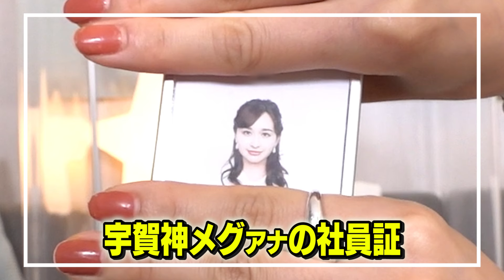女子アナの鞄の中身公開！特別ゲスト「宇賀神メグ アナウンサー」👜🎸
このチャンネルでは普段テレビで見られない「等身大のアナウンサー」を発信していきます！

【TikTokアカウントも開設しました🎉】
こちらも是非、登録お願いしますっ😆💖

【各アナウンサーの事をもっと知りたい人はコチラから⭐】
🎸宇賀神 メグ（うがじん めぐ）🎸

※この撮影は新型コロナウイルス感染症対策を徹底した上で行っております。